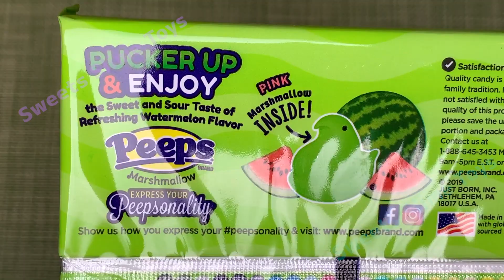Peeps🐤Marshmallow🍉water melon flavor🌸🦚green and pink